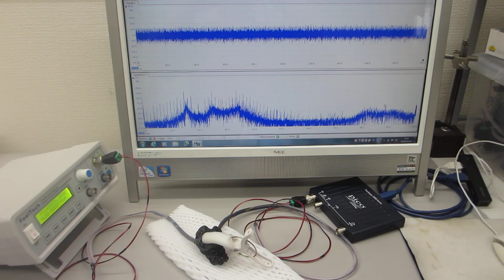共振現象と非線形現象を制御可能にする超音波伝搬システム（超音波システム研究所）